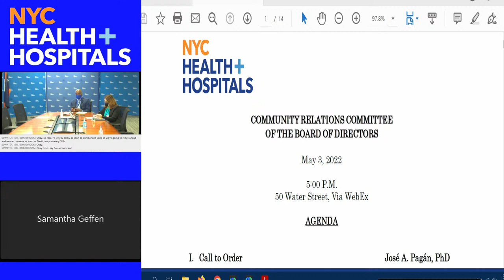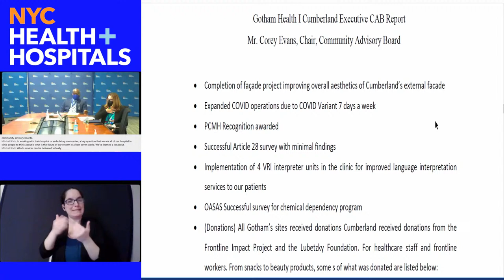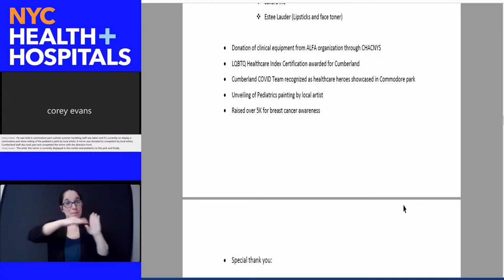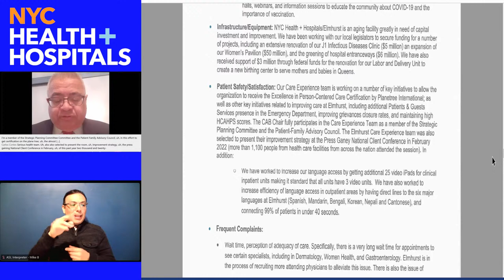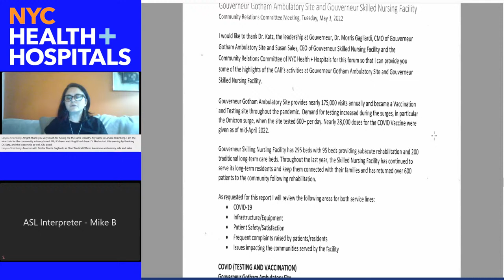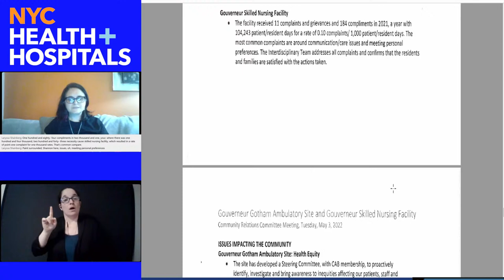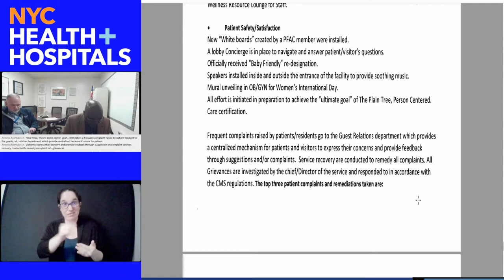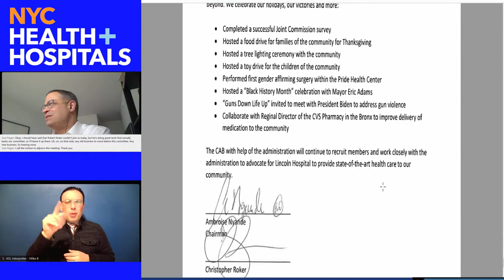May Community Relation Committee Meeting